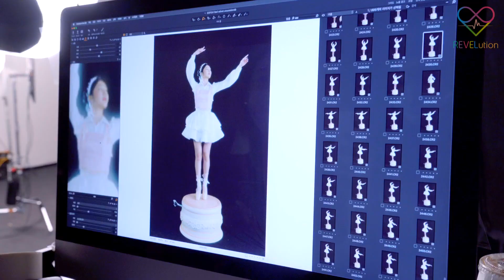[VIETSUB] Hậu trường chụp ảnh bìa album 'Feel My Rhythm' I RV Collection | Red Velvet 레드벨벳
[VIETSUB] 'The ReVe Festival 2022 - Feel My Rhythm' Jacket Behind I RV Collection

Translator: Châu, Ân, Chiêu
Subber: LiB